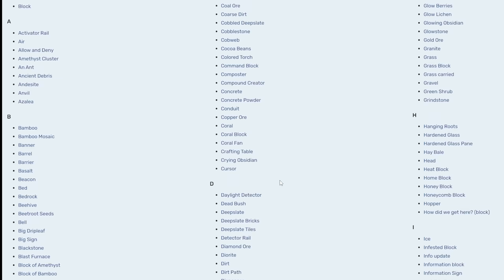I Made A Beacon Of Every Block In Minecraft Hardcore ( HINDI )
So Guys Aaj Mein Banane Wala Hun Giant Beacon Wo Bhi Minecraft Mein Exist Karne Wale Har Block Se, Or Beacon Ka End Result Bhot Epic Hai.

PEACE 🫡